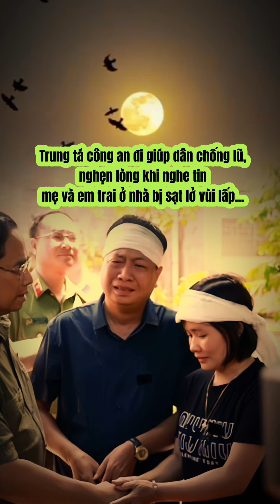Trung tá CA đi giúp dân vượt qua lũ…